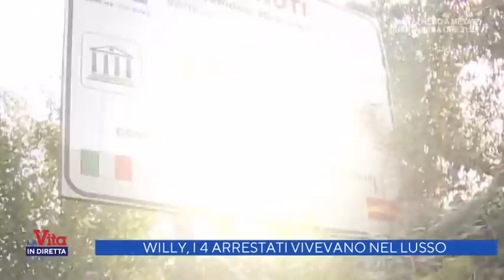Caso Willy Monteiro, il lusso sfrenato dei fratelli Bianchi - La Vita in Diretta - 17/09/2020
- Le famiglie dei quattro arrestati per il delitto di Colleferro ricevevano il reddito di cittadinanza. Lo stile di vita dei fratelli Bianchi tra Suv e vacanze in hotel di prestigio. Gli aggiornamenti di Lucilla Masucci.